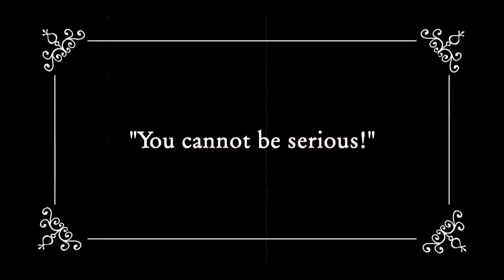Revenge Is Best Served Cold - EBV Functional Safety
In this video, the new issue of EBV's free knowledge magazine is introduced. The topic is the Functional Safety market and is not just concerned with the safety of electric vehicles. It introduces you to various safety-related systems in a wide range of industries and shows how they ensure that no hazard arises even in the event of a malfunction.